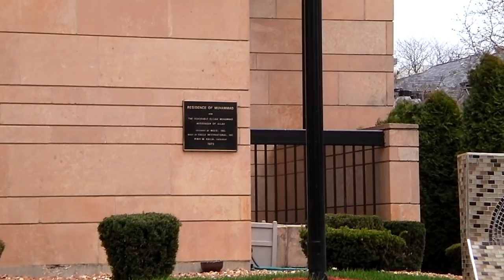Louis Farrakhan's Mosque And Home, Financed By Libya's Moammar Gadhafi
Farrakhan: Libya has lent Nation of Islam millions
Farrakhan portrayed Gadhafi as a fellow revolutionary and longtime friend to the Nation of Islam, which used $3 million it borrowed from Libya in the 1970s to acquire its opulent headquarters on Chicago's South Side. Years later, a $5 million loan was used to pay back taxes and costs for the home of the movement's former leader Elijah Muhammad.

Elijah Muhammad / Louis Farrakahan Residence
4855 S. Woodlawn Ave., Chicago, IL 60615

The mosque was repurchased and rededicated by Minister Louis Farrakhan in 1988 through efforts and sacrifices of the Nation of Islam and supporters worldwide. It was named Maryam after the mother of Jesus, Maryam (Mary). This is to identify it as a holy place from which men and women come forth reborn and transformed with a renewed mind in service of God to fallen humanity.